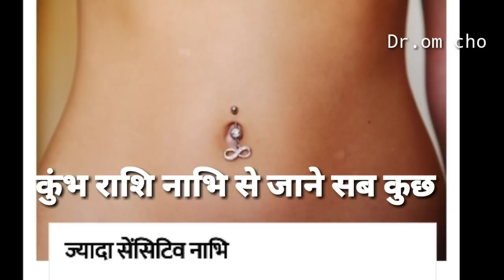कुम्भ राशि नाभि से जाने सब | Kumbh Rashifal | ,Aquarius horoscope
,Aquarius horoscope 2018,Horoscope 2018,Aquarius horoscope love,Aquarius horoscope personality,Aquarius meaning,Aquarius horoscope yeearly,kumbh Rashifal,kumbh rashi, astrology in hindi,astrology 2018,rashifal,Arise 2018,Taurus 2018,Gemini 2018 Cancer 2018,Leo 2018,Virgo 2018,Libra 2018,Scorpio